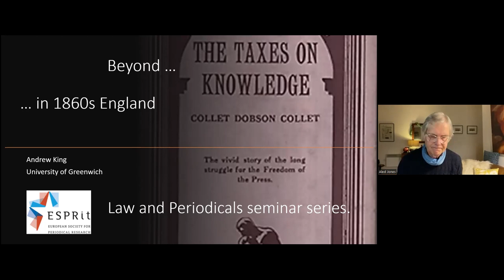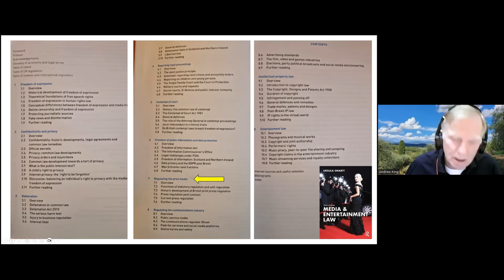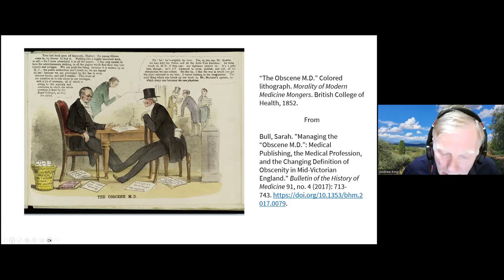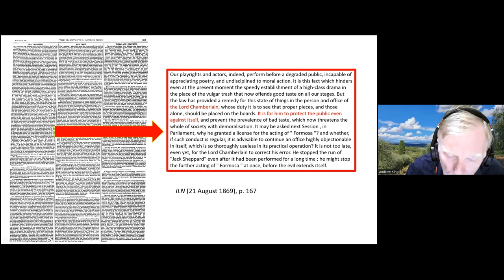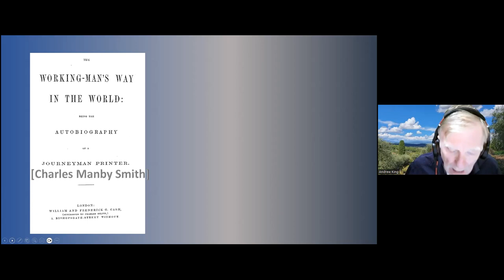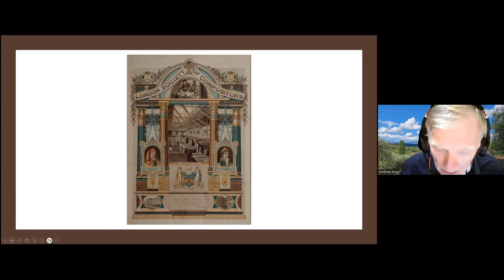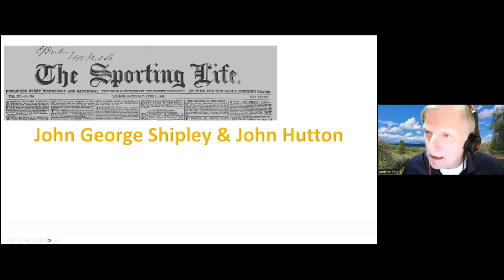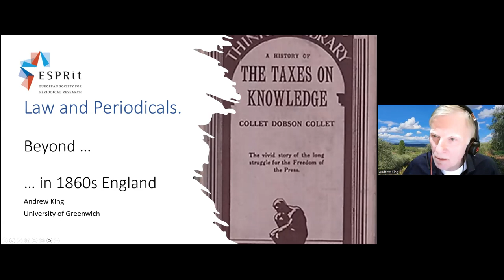ESPRit Online Seminar: Periodicals and the Law 2, Andrew King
The European Society for Periodical Research (ESPRit) organises a series of online seminars on the topic of Periodicals and the Law.

This is a recording of a lecture that was held on 19 December 2023 by ANDREW KING (University of Greenwich): ‘Beyond the Taxes on Knowledge: the Law and the 1860s English Press’

Summed up in Carlyle’s famous notion of the press as “the Fourth Estate”, discussions of the Law and the British press in the nineteenth century have often been framed in gendered terms of a heroic struggle for freedom from government where opposition to the so-called “Taxes on Knowledge” from the 1830s to 50s has been a focal point. However, regulation of the press is conceptually much more complex than one issue or slogan (however effective such a unifying slogan can be). The laws concerning the press are many and varied, involving diverse actants in a multitude of conflicts on small and large scales: government and legislature (not always identical); owners and managers (again, maybe with different and conflicting aims); workers of many different kinds in manufacturing and distribution; consumers. I shall briefly relate a few case studies concerning some of the remaining legal regulations of the press in the 1860s after the last of the “Taxes on Knowledge” had been repealed in 1861, legal regulations concerning obscenity, libel, copyright, and – very often forgotten altogether – the labour conditions of both printers and distributors.

Andrew King is Professor of English at the University of Greenwich, London. He was the founding editor of Victorian Popular Fictions and is the author or editor of 8 books and many articles on the nineteenth-century press and popular fiction, most recently Work and the Nineteenth-Century Press (2022). He's currently working on a chapter on the global economics of the periodical and a 4-volume collection of annotated primary sources with Marysa Demoor, Andrew Hobbs and Lisa Peters on Geographies of the Press. This seminar paper comes out of a chapter he's written for a volume on the 1860s edited by Pamela Gilbert coming out from CUP in 2024.